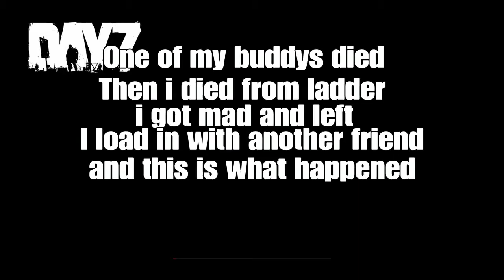I THINK THEY ARE GOING TO BE MAD!! |DayZ